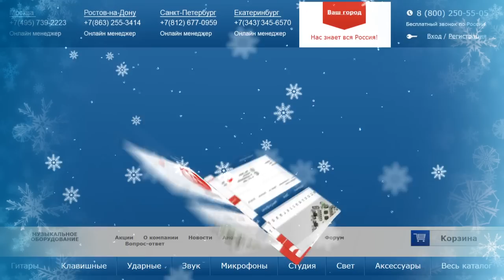с Новым 2014 годом!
Сыгранное - чистейшая импровизация, лабали как могли:) Почти все видили друг друга в первый раз:)

Если у вас есть что добавить к поздравлениям, будем безграничны Вам рады, пишите в комментарии! С наступающим Вас!